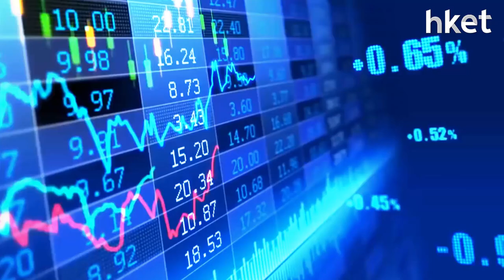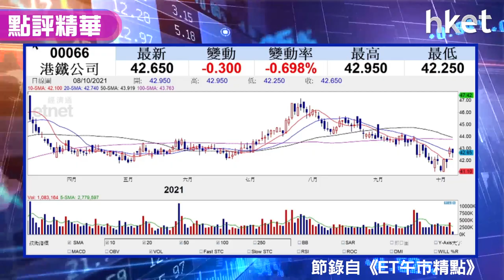【潛力股精選】李偉傑：港鐵（00066）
施政報告提出北部大都會規劃藍圖，除地產股、基建股獲市場關注，獨立股評人李偉傑（Jason）建議投資者可留意港鐵（00066），想知買賣策略？立即點擊收看／收聽。

00：10 - 港股市況速報
00：48 - 恒指本星期創年內新低後反彈逾1300點
02：57 - 內蒙古能源局發緊急通知 啟動72座煤礦 預增產9800萬噸
05：30 - 體育用品股高位大幅回落 關棉花事？
08：08 - 股票分析：瑞聲科技 （02018） 發盈警後挫近15% 見逾5年低位
10：22 - 股票推介：港鐵 （00066）
11：55 - 港股早市速報